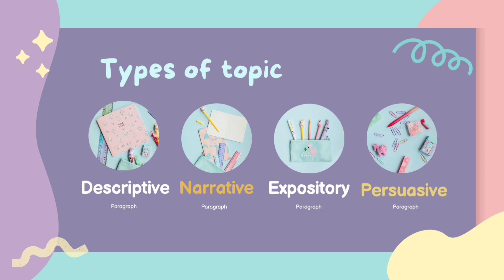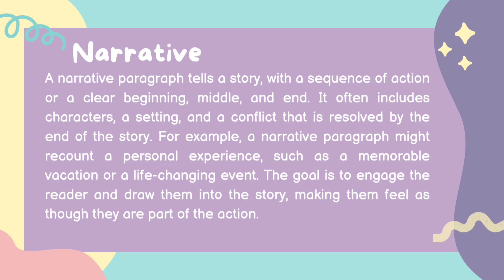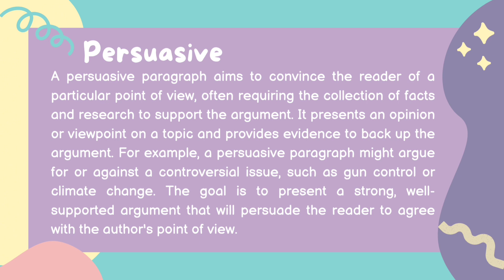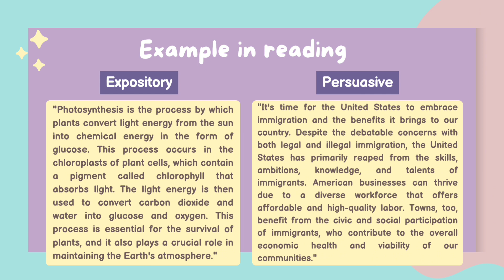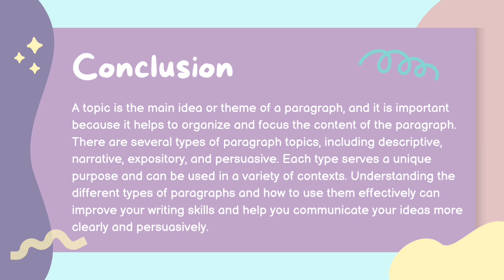Topic of Paragraph💫